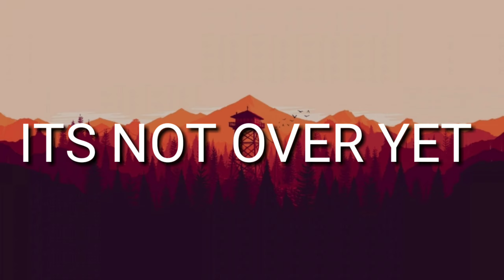80 subs montage. FEAT. TUMSE MILKE DIL KA JO HAAL